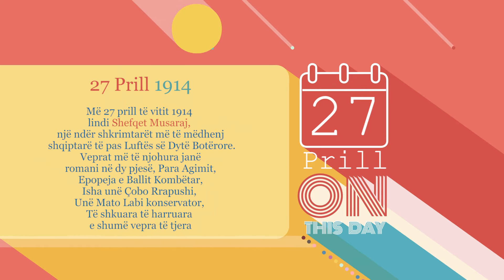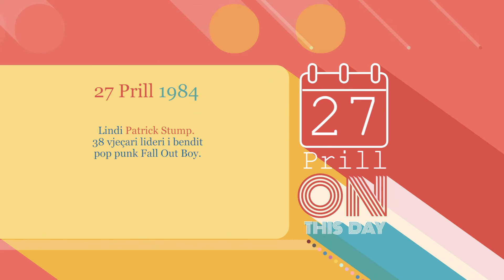Ditëlindjet 27/04/2022 - Wake Me up